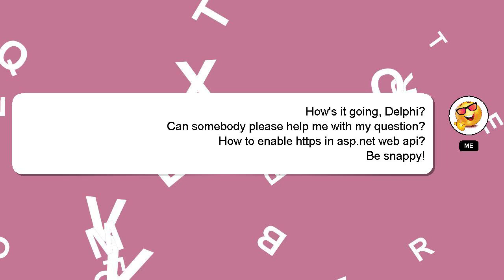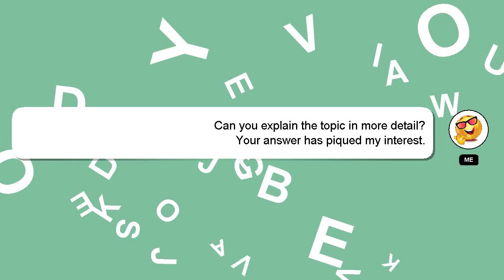How to enable https in aspnet web api?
Let me give you a quick introduction about myself, Welcome, I'm Delphi. I help you answer your questions. - How to enable https in aspnet web api?

A 'heart' from me will indicate my appreciation for your answer.

*2 What we are experimenting :*